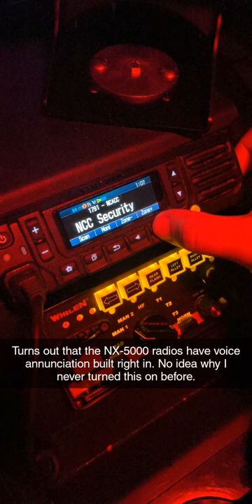Kenwood NX-5800 with voice annunciation